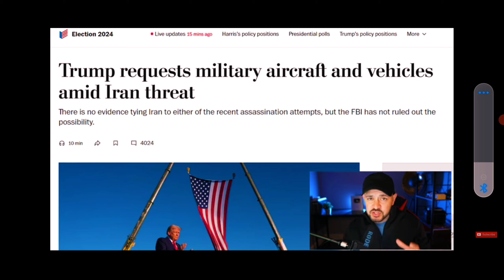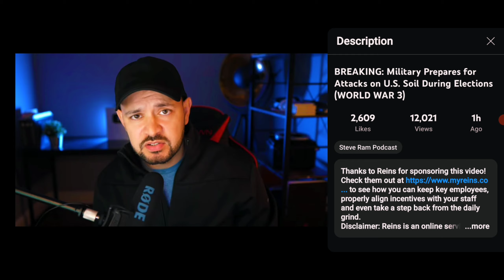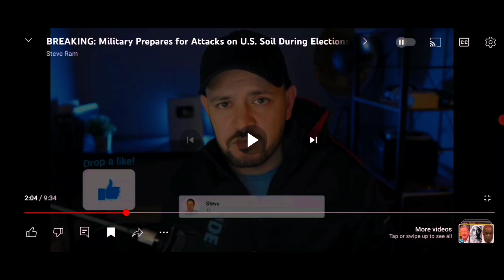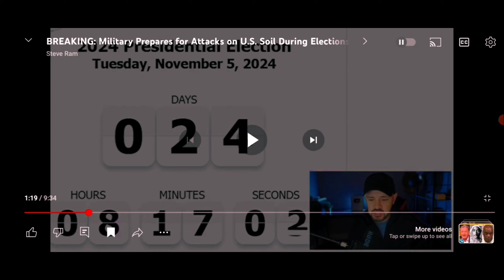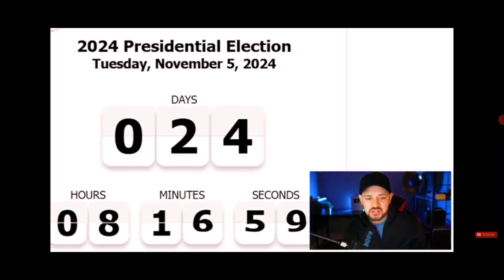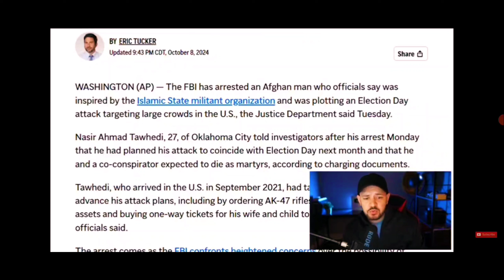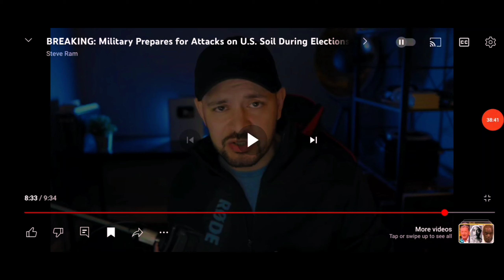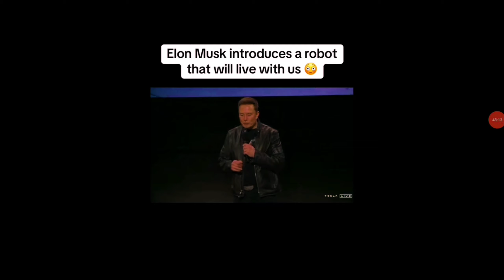More News ( Rumors of Wars ) "Matthew 24:6"